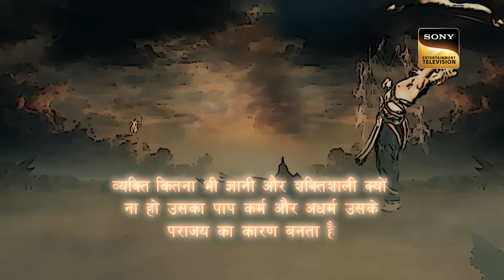श्री राम ने मारा रावण की नाभि पर तीर | Sankatmochan Mahabali Hanuman - Ep 490 | Full Episode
Mandodari rushes toward Ashok Vatika to meet Sita and requests Sita to bless her so that she does not become a widow ever. On the other hand, Lord Ram shoots the arrow toward Ravana. Hanuman changes the direction of Lord Ram's arrow which ends up hitting Ravana.Less